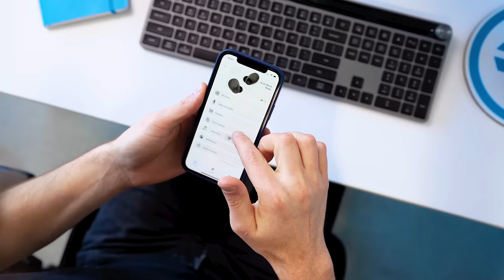Best Earbuds for Calls: Meet the Work Buds by JLab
True wireless for life on the job.
Meet the ultimate solution for the working professional: JLab Work Buds in-ear headset. With 55+ hours of total playtime, you'll have more than enough juice for all your conferences, calls and more. Say goodbye to muffled calls and hello to crystal clear communication with the detachable noise-canceling boom mic that fits either earbud. And, you'll never have to dig through your bag for your earbuds again thanks to the convenient USB-C charging dock that keeps everything organized and charged. Plus, with Bluetooth Multipoint technology and the JLab Sound App, you can switch between devices and customize your sound to your heart's desire.